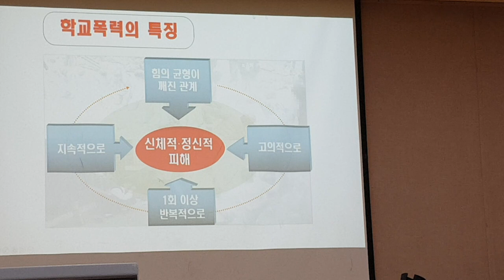학교폭력예방교육창일중조광희선생님3